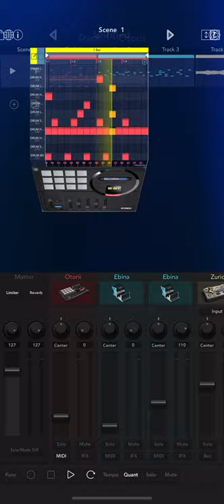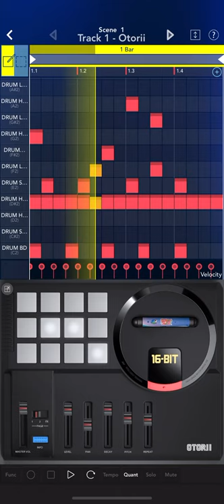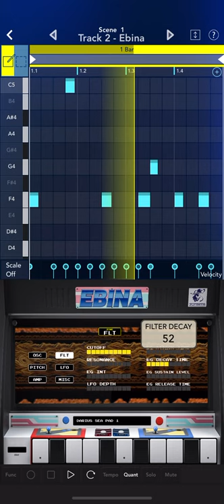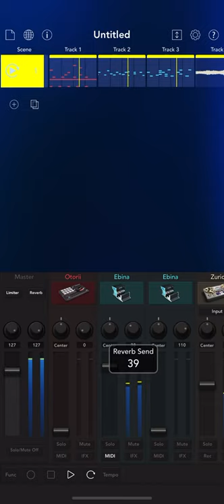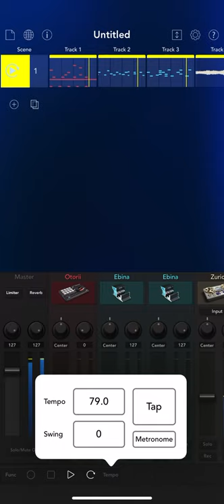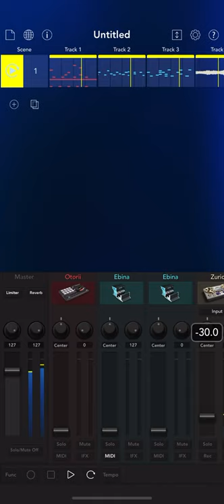Abide Serene - 0284